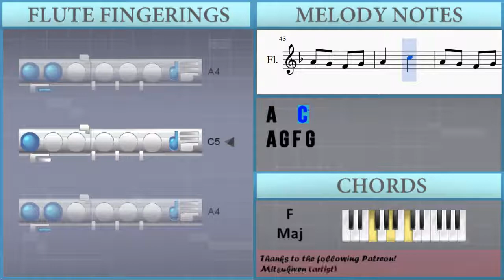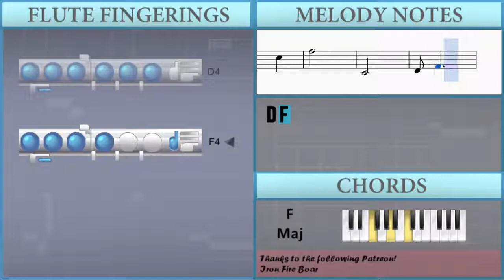How to play To A Wild Rose by Edward MacDowell on Flute (Tutorial)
The easiest way to learn how to play To A Wild Rose by Edward MacDowell on the flute. It's a flute tutorial for To A Wild Rose by Edward MacDowell.

EasyMusicLesson teaches you to play the your favorite instrument, through easy and simple animation so that you too can learn how to play To A Wild Rose by Edward MacDowell on the flute easily. A flute tutorial with visual animation graphic.

Notes of the tutorial:
D5   A4
D4 G4 G4
A4   E4
D4 G4 G4
F4
E5   D5
F5   D5
C5   A4
D4 G4 G4
F4
C5     G4
A#4 F4 F4
A4 G4 F4 G4
A4   C5
E4
E4 D4 C4 D4
E4
G4 A#4 A#4
D5 A#4 D5 A#4
D5
D5   A4
D4 G4 G4
A4   E4
D4 G4 G4
F4
C5     B4
A#4 F4 F4
A4   C5
B4
A#4 F4 F4
A4   C5
A4   C5
F5
C4
D4 F4